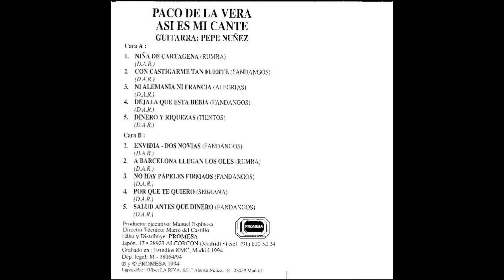Paco de la Vera Asi es mi Cante 1994 02 Con castigarme tan fuerte